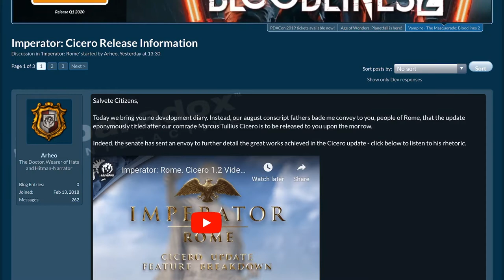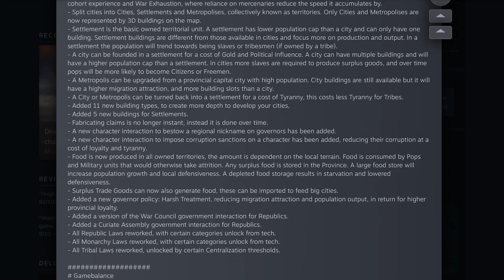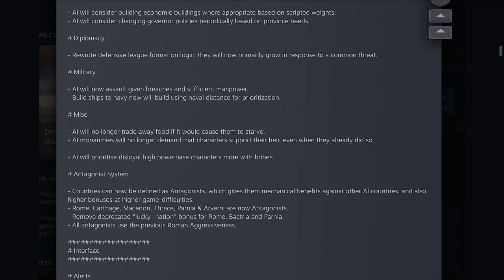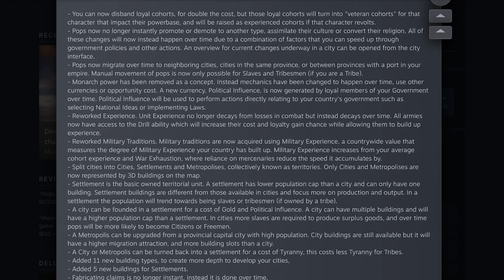CICERO UPDATE VASTLY IMPROVES IMPERATOR ROME!!!